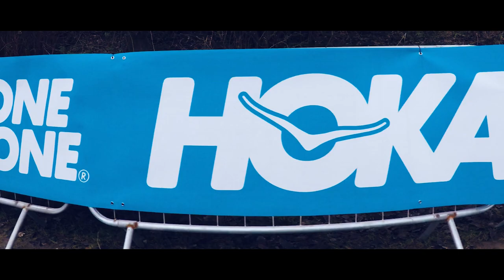Becoming an Ultra Runner | 039 | Hoka Half Marathon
Back in Feb I took part in The Hoka Half Marathon in South Wales.

I used this race a springboard to get back up the distances, ready for a 45k at the start of April, and ultimately the SW50 in June.

The vlog will cover all aspects of my ultramarathon training, such as training plans, running, gear, diet, and fitting that all around my busy work life.

Like many trail and ultra-runners, I have high ambitions.

One of these is to run at UTMB before I'm 40.

Aim high!

▶ Equipment: Panasonic GH4, GoPro Hero 5, Feiyu Tech G5 Gimbal